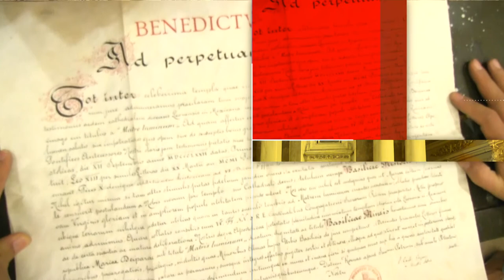Píldoras de la Iglesia | Catedral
¿Qué diferencia tiene la Iglesia Catedral de otras iglesias? El padre Antonio Borja, rector de la Catedral Basílica Metropolitana de la Madre Santísima de la Luz (Catedral de León), nos explica qué es una Catedral y nos cuenta también el ejemplo sobre la Catedral de León.